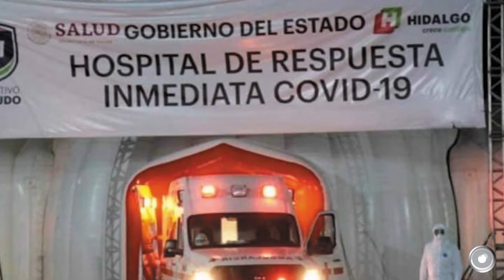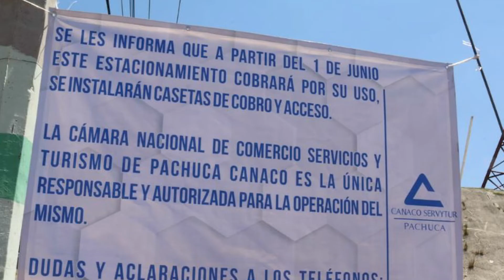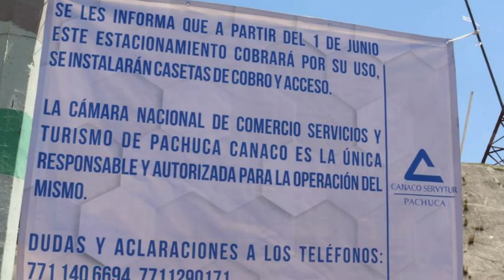Excelente día, no te pierdas las noticias más importantes en Criterio Hidalgo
▶️ Atienden a 109 pacientes en dos meses en hospital inflable de Pachuca